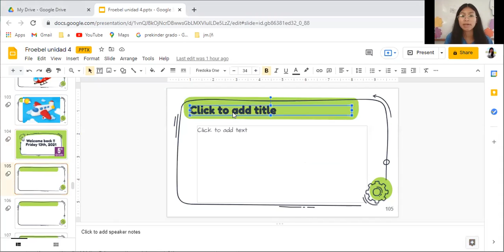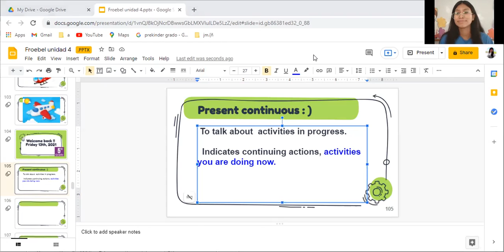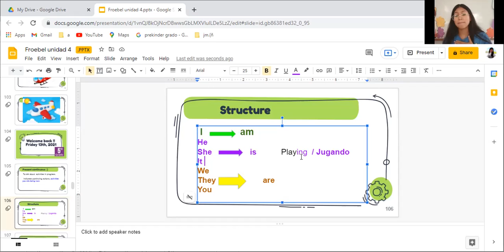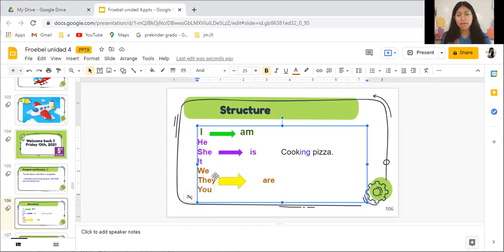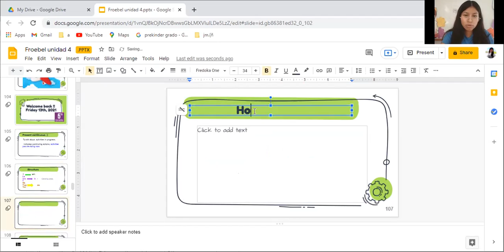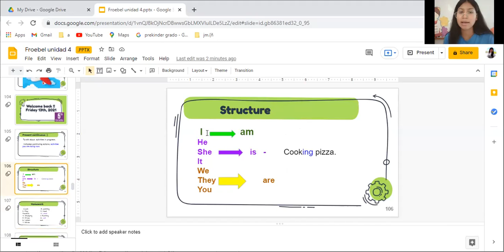Present continuous affirmative